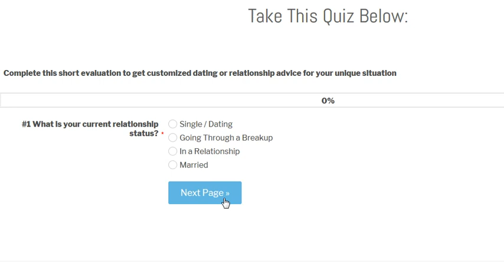Modern Love - Dating And Relationship